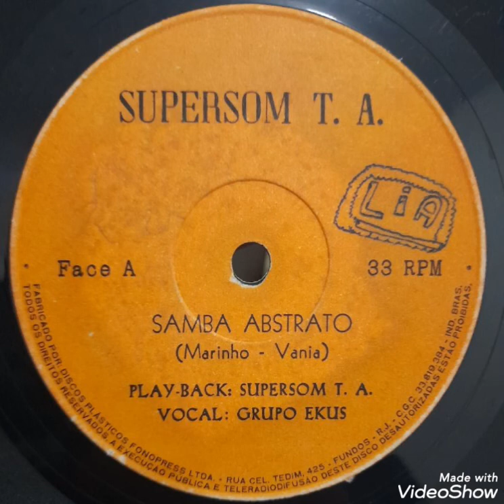Supersom T.A - Samba abstrato